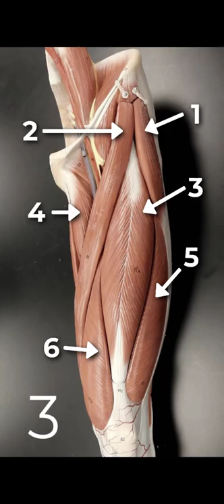Thigh Anatomy Part 2